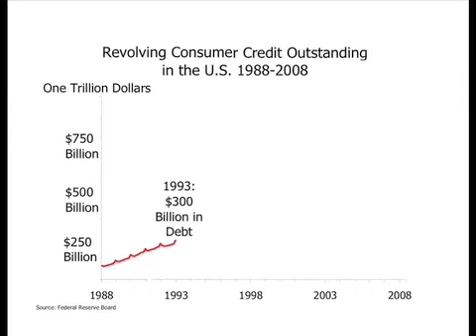Credit Cards, Credit Crisis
(Recorded September 2006) Host Sarah Ludwig speaks with NEDAP's staff attorney, Claudia Wilner, on the credit card industry.